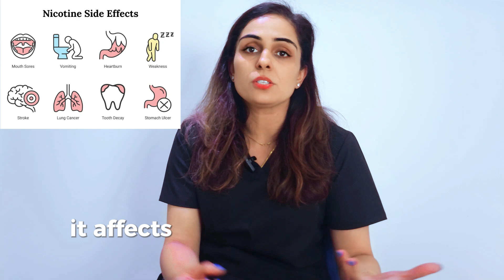Vaping vs cigarette on teeth talk with Dr Swati Maan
Cigarette Smoking and Oral Health
Tooth Discoloration: Nicotine and tar in cigarettes stain teeth, leading to yellow or brown discoloration.
Gum Disease: Smoking is a major risk factor for periodontal disease. It reduces blood flow to the gums, impairing healing and making the gums more susceptible to infection.
Tooth Loss: Due to its impact on gum health and the supporting structures of the teeth, smoking can lead to tooth loss.
Oral Cancer: Cigarette smoking is strongly linked to oral cancer, including cancers of the lips, tongue, cheeks, and throat.
Bad Breath: Smoking can cause persistent bad breath due to the tobacco smell and its impact on oral bacteria.
Reduced Taste and Smell: Smoking dulls the senses of taste and smell, affecting the overall quality of life.
Delayed Healing: Smokers experience slower healing after oral surgeries or dental procedures due to reduced blood flow and impaired immune response.
Vaping and Oral Health
Dry Mouth: Many vaping liquids contain propylene glycol, which can cause dry mouth, leading to an increased risk of cavities and gum disease.
Gum Inflammation: Vaping can cause gum inflammation and increase the risk of periodontal disease, although it is generally considered to have a lesser effect than smoking.
Tooth Sensitivity: Some users report increased tooth sensitivity, potentially due to the chemicals in vaping liquids.
Enamel Damage: Acidic flavorings in e-liquids can erode tooth enamel, making teeth more susceptible to decay.
Nicotine Effects: Nicotine in vaping liquids can reduce blood flow to the gums, similar to smoking, which can impair gum health.
Potential for Oral Cancer: While the risk is generally lower compared to smoking, the long-term effects of vaping on oral cancer risk are still being studied.
Comparative Analysis
Discoloration: Cigarette smoking causes more severe and noticeable tooth discoloration than vaping.
Gum Disease: Both smoking and vaping increase the risk of gum disease, but smoking has a more profound effect.
Oral Cancer: Cigarette smoking has a well-established link to oral cancer, while the long-term cancer risk from vaping is still under investigation but is considered lower.
Tooth Loss: Smoking is more likely to lead to tooth loss due to its significant impact on gum and bone health.
Overall Oral Health: Both habits negatively impact oral health, but cigarette smoking has a more severe and broader range of harmful effects compared to vaping.
Recommendations for Oral Health
Quit Smoking/Vaping: The best way to protect your oral health is to quit smoking or vaping entirely.
Regular Dental Check-Ups: Regular visits to the dentist can help detect early signs of gum disease, tooth decay, and other oral health issues.
Good Oral Hygiene: Brushing twice a day, flossing daily, and using an antiseptic mouthwash can help mitigate some of the damage caused by smoking or vaping.
Stay Hydrated: Drinking plenty of water can help combat dry mouth caused by vaping.
Ultimately, both smoking and vaping pose risks to oral health, but smoking is associated with more severe and wide-ranging oral health problems.